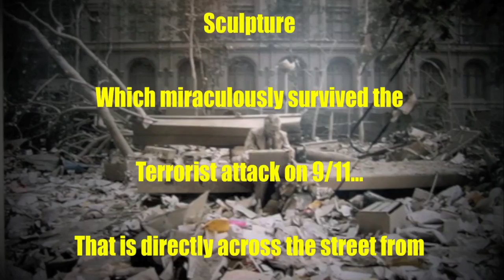Occupy Wall Street Double Check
This is the famous
"Double Check"
Sculpture that is directly
across the street from the
World Trade Center Twin Towers
which miraculously survived
the terrorist attack on 9/11...

It was moved from the center
of Liberty Square to the corner of
Liberty and Church Streets
Right across the street from
the Burger King
and the World Trade Center
Construction site
where it currently resides today...

From the very beginning of
OCCUPY WALL STREET
I've been asking people to get me
a Perspective Shot of
"Double Check"
and the OWS Protest...

To no avail, I got a lot of
blank stares from people
and this morning, watching the
live coverage on RT I had a...

D'oh!!! LOLwot? Moment... WTF... I Finally Got My Wish... Right In The Middle Of The NYPD Eviction Raid of OCCUPY WALL SREEET At Liberty Square in NYC... You Can See A NYC Sanitation Worker Posing To Get His His Picture Taken With The "Double Check" Sculpture By His Co-Worker... Un-FUCKING-Believable... Seriously... Fuck My Life...